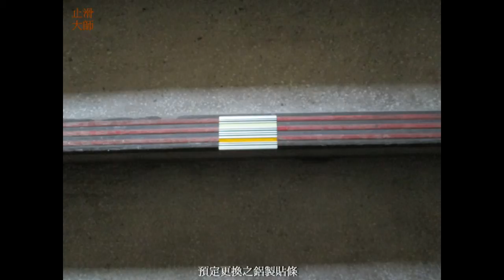293 樓梯防滑止滑 樓梯金屬防滑止滑貼條重貼工程photos